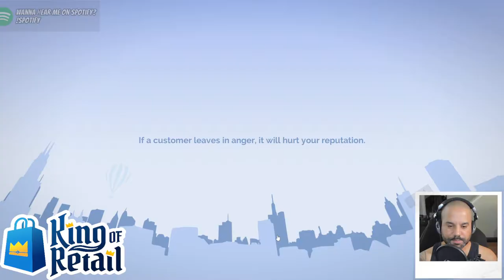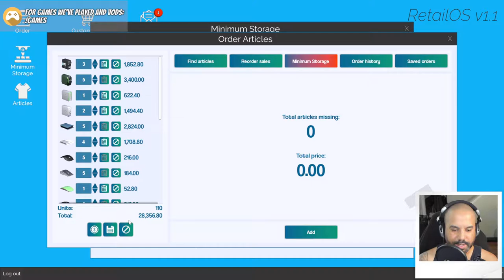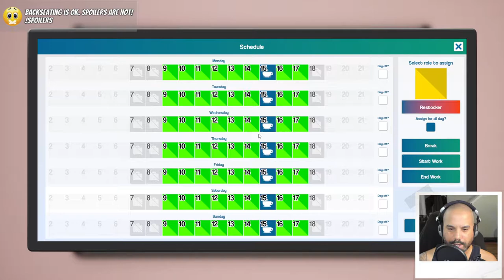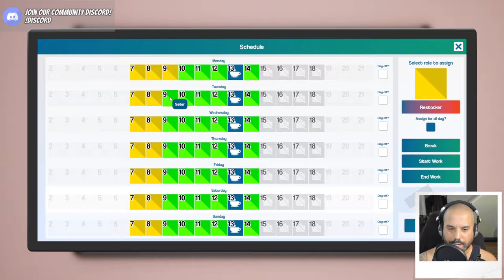King of Retail [148] | Campaign Mode | Contract: Electric Bee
100% management material. No Karens. We jump back into the official full 1.0 release of King of Retail and climb the corporate ladder to build our empire! Watch us make that mullet money by the millions!